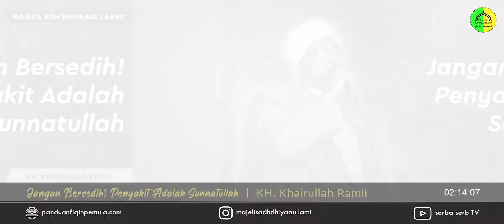Jangan Bersedih Berlebihan! Penyakit Adalah Sunnatullah | kh khairullah ramli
diantara hal yg sudah digariskan didalam kehidupan kita bahwa penyakit datang dan pergi dan itu adalah sunnatullah maka tidaklah pantas sedih berlebihan ketika ditimpa penyakit karena walau bagaimanapun seseorang menjaga dirinya maka pastilah suatu saat dia akan sakit.